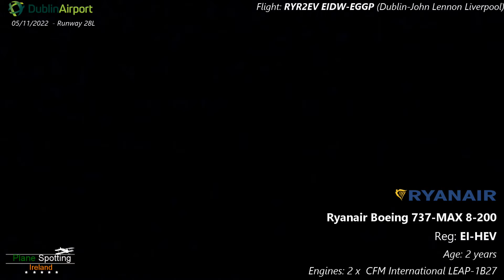Dublin Airport 5.11.22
Late evening spotting at Dublin Airport 5/11/22